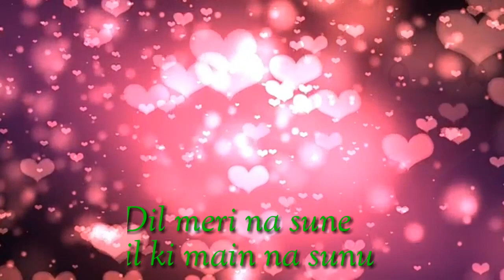Dil ki main na sunu whatsapp lyrics status video